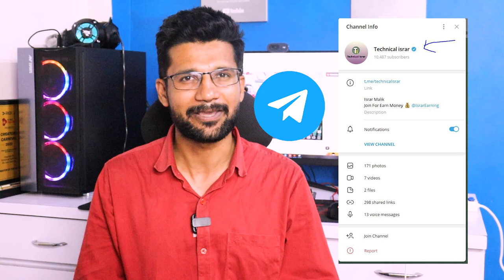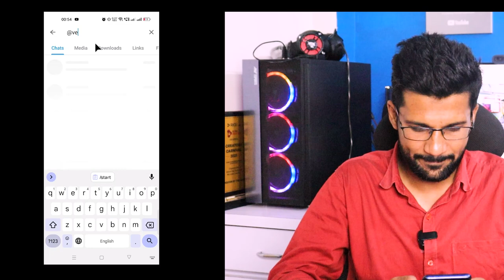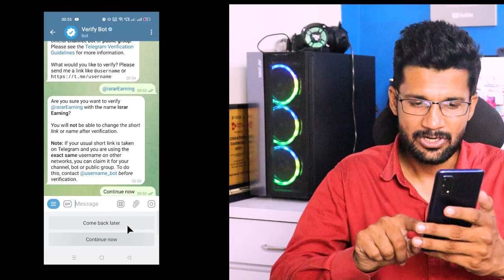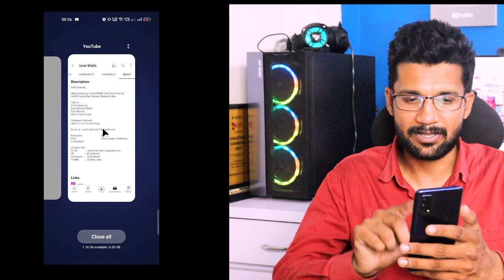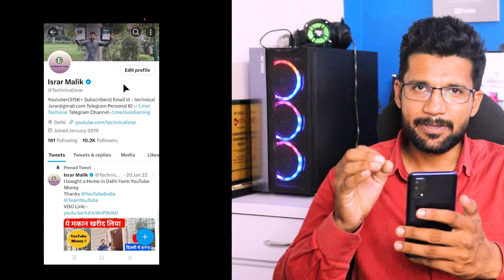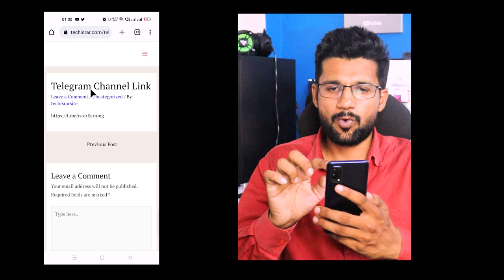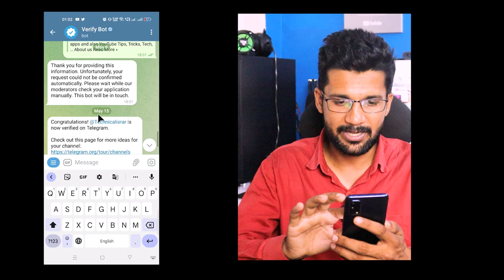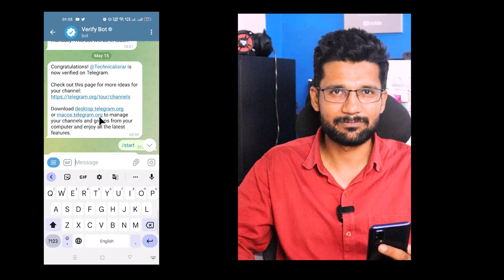Live Proof | 🔥How To Verify Telegram Channel in 2 Days | Telegram Channel Verify Kaise Kare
My New Channel :- @TechisrarUrdu

Cover Topic :-
how to get verify on telegram
how to get verified on telegram
telegram verification
telegram blue tick
telegram blue badge
telegram channel verify
telegram group verify
telegram blue tick verification
blue badge on telegram,
telegram channel with blue badge
telegram channel with blue tick
telegram group with blue badge
telegram group with blue tick
telegram bot verify
telegram par blue tick kaise laye
how to get blue tick on telegram channe